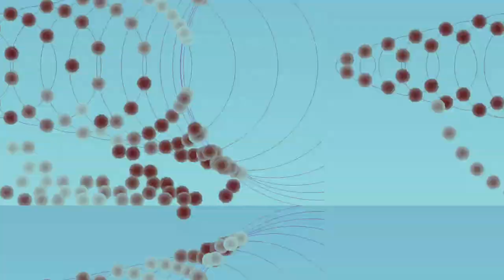[EPILEPSY WARNING] Movie 23 11 03 02h26m46s